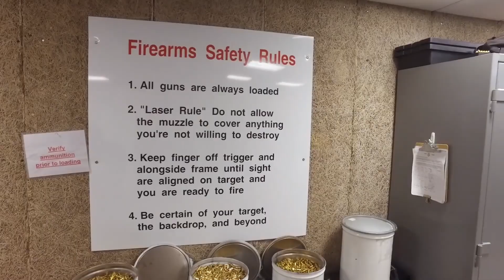The River || Police Tribute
Song Aurtist | Jordan Feliz